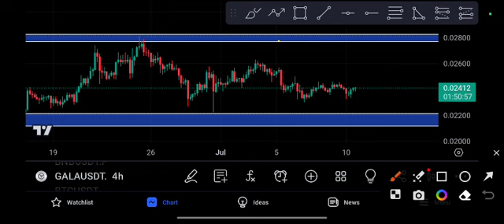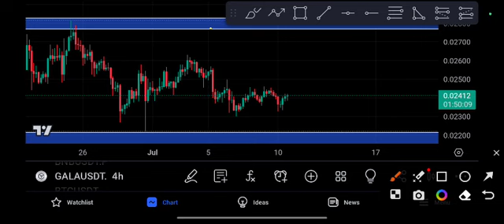Gala coin Price Prediction! Gala Today News